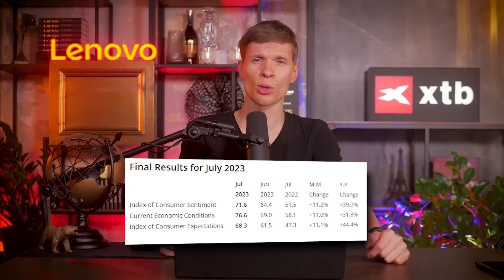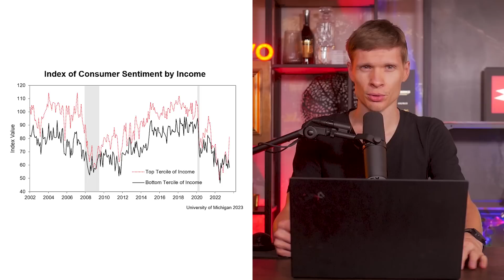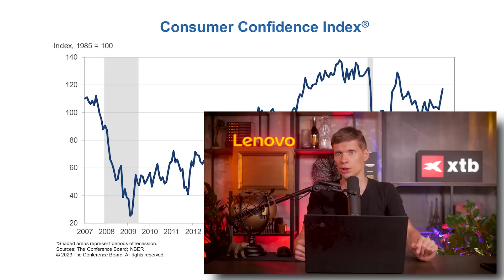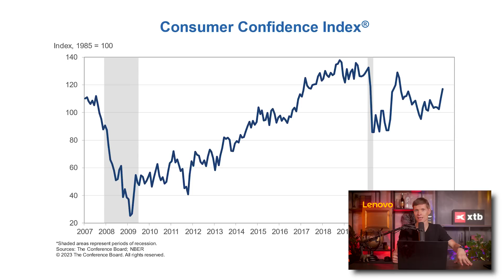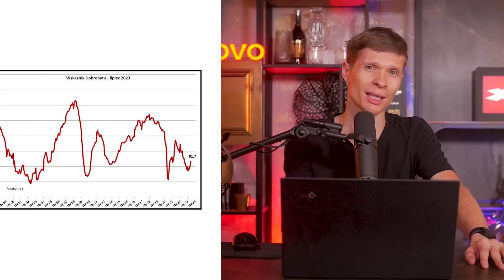ZACISKASZ PASA CZY OTWIERASZ SZAMPANA? Te dane mówią czy żyje się lepiej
Odcinek o wskaźnikach nastrojów konsumentów i ich znaczeniu
0:00 Wstęp
1:20 Wskaźniki wyprzedzające
2:30 Sentyment konsumentów
4:30 Indeks Uniwersytetu Michigan
8:00 Indeks Zaufania Konsumentów Conference Board
11:00 Wskaźnik Dobrobytu BIEC